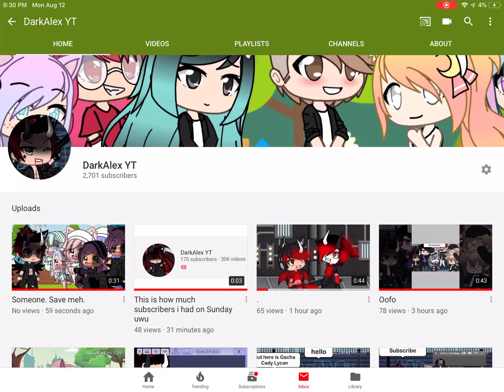The hell? YouTube is removing my subs Orr people is now unsubbing from this trash YT